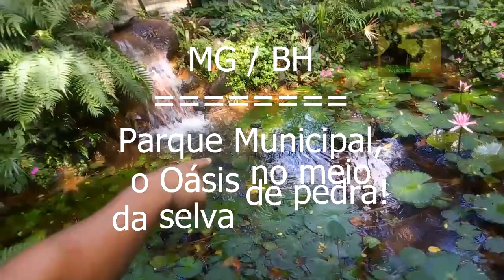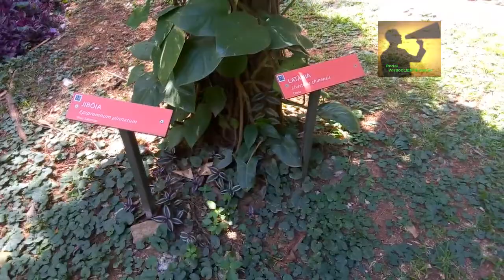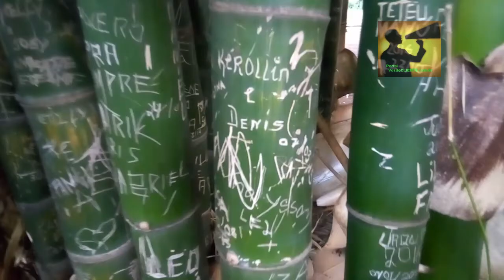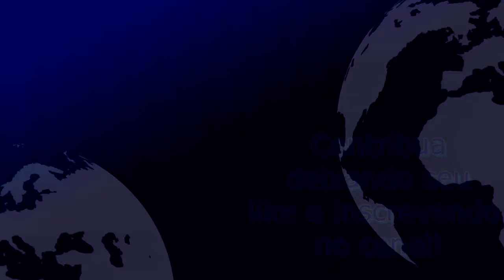MG/BH: Até Vitória-Régia, Planta JIBÓIA, flor GENGIBRE e RESEDÁ (Índia) no Pq Municipal. Parte 2 HD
O Parque Municipal Américo Renné Giannetti, com 182.000 m², de área cercada e com guaritas em todas as entradas, é o principal parque de Belo Horizonte. Ele fica no centro da cidade, ao lado da Avenida Afonso Pena.

Em março de 1894, a comissão construtora que se instalou em Belo Horizonte, sob a coordenação do engenheiro Aarão Reis, incluiu, dentro das medidas tomadas, a decisão de transformar a chácara de Guilherme Ricardo Vaz de Mello em área de lazer para a população, dando origem ao Parque Municipal. O projeto inicial foi elaborado pelo arquiteto-jardineiro Paul Villon,[1] natural da França e aluno do naturalista também francês Glaziou, responsável pelo Jardim-Parque da Aclamação, no Rio de Janeiro.

Fundado em 26 de setembro de 1897, na época da construção da nova capital (Belo Horizonte). Reestruturado em 1992, através da Administração Regional Centro-Sul, em convênio firmado com a Companhia Vale do Rio Doce, sendo que algumas obras ainda ficaram por ser concluídas (complementação do orquidário, etc).

O parque foi inaugurado junto com a cidade. Porém, com o tempo, o parque perdeu mais que a metade de seu tamanho original.[2]

Dentro desse parque há o Teatro Francisco Nunes, palco de grandes peças.  (Fonte Wikipédia)